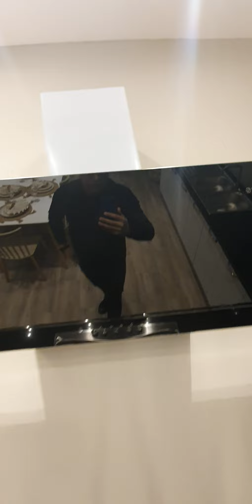Annaba 2021 cuisine Algérienne Annaba Algeria